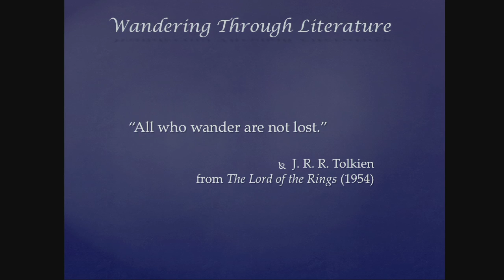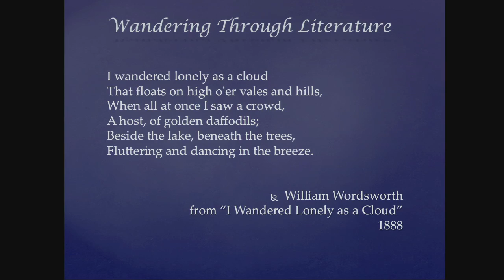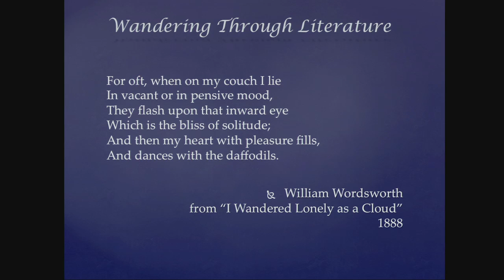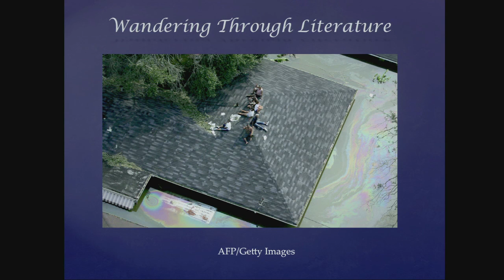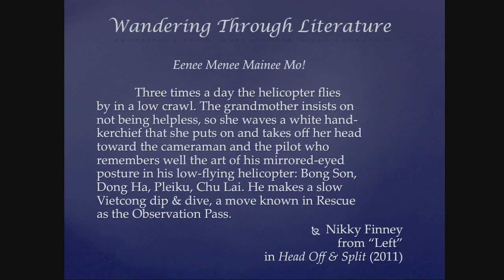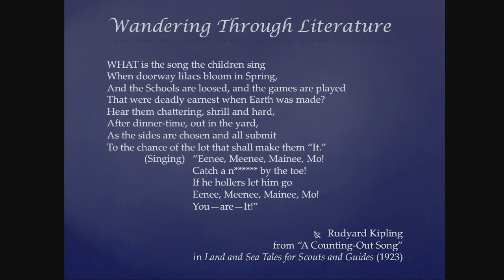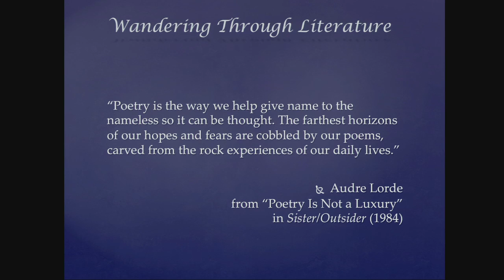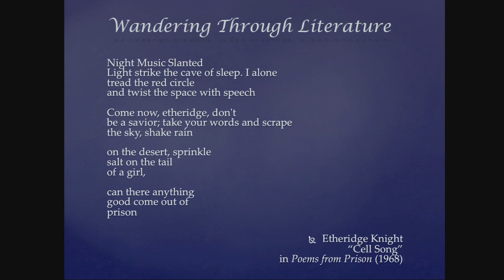Wandering through literature-- the ends of reading: Courtney Baker at TEDxConnecticutCollege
Courtney Baker teaches courses in visual culture, critical theory, film and African-American literature.She obtained her Ph.D. in Literature from Duke University and her Bachelor of Arts in Women's Studies from Harvard University. Her book, "Humane Insight: Looking at Images of African-American Suffering and Death," is forthcoming from the New Black Studies series at University of Illinois Press. Her other research projects involve race and documentary film, the novels of Toni Morrison, and W. E. B. DuBois's application of German Romantic aesthetic philosophy to African-American life and letters.